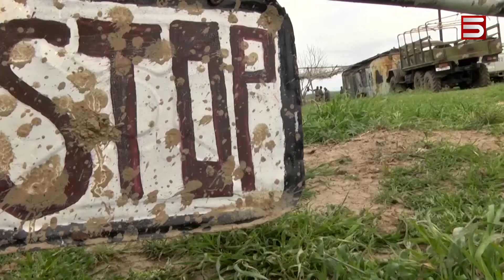ՍԵՊՏԵՄԲԵՐԻՆ ՊԱՐԶ ԿԼԻՆԻ ԱՅՆ, ԻՆՉԸ ՊԵՏԱԿԱՆ ԳԱՂՏՆԻՔ ՉԷ